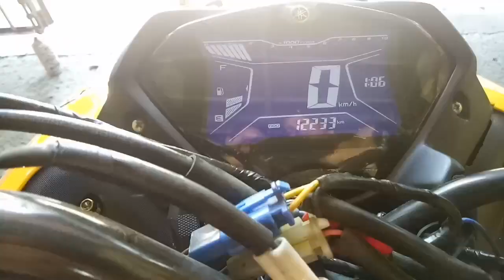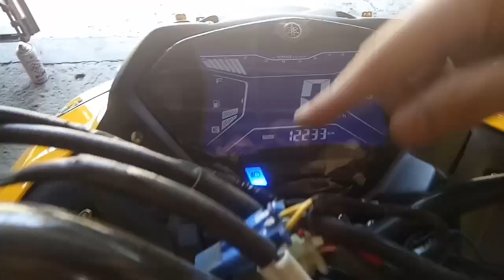Naked handle bar set up using speedo frame Indonesia for aerox 155 installation.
Eto mga boss shopee link ni boss Aizen Indonesian seller ng mga pang modified.

Tutorial paano tanggalin ang front cover para sa mga nalalaglagan ng rubber nut sa visor.

salamat keep safe at Godspeed ridesafe everyone.